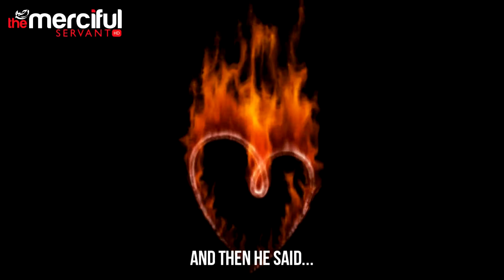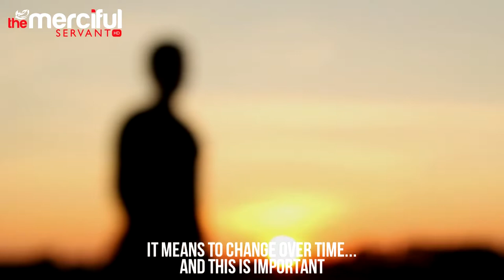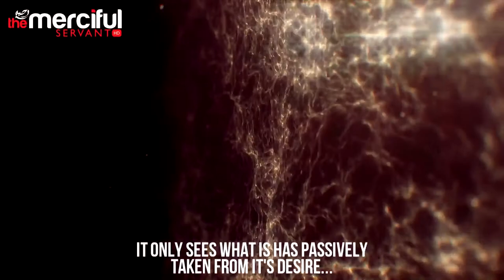The Hearts of Darkness & Light Powerful Reminder